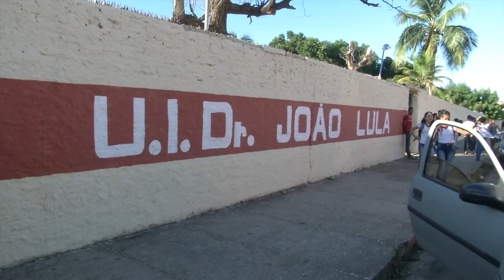Alunos reclamam de estrutura de escola após furtos de ventiladores em Timon